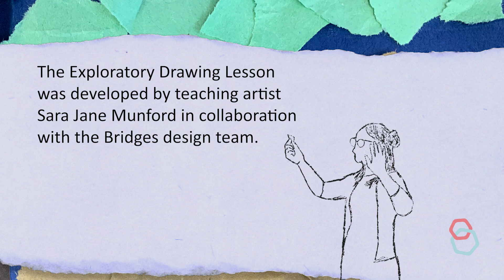Explore & Describe: Drawing with Pencil - 1st grade Multilingual Learner Classroom Example - Artist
Explore & describe drawing with pencil to imbue an everyday tool with a sense of possibility and put kids (and their pencils) in charge.